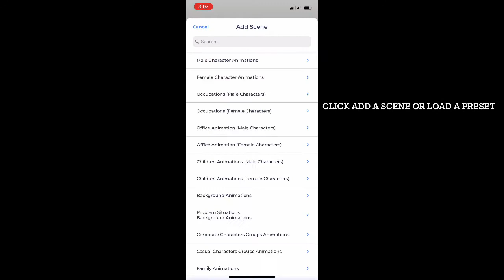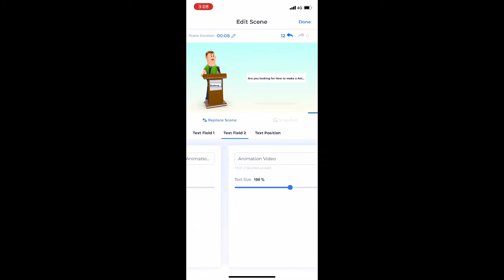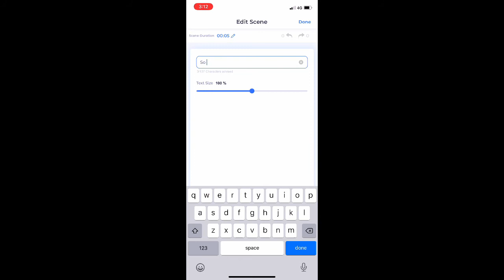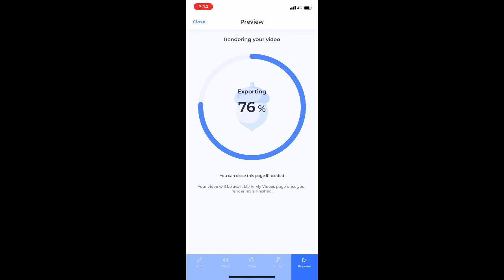How to make a Animation video Android/iOS using Renderforest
How to make a Animation video on android and iOS using Renderforest easy and simple. Tips and tricks